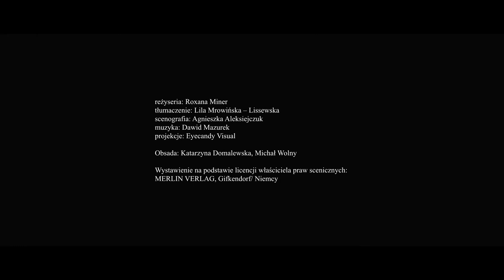Nina i Paul - trailer spektaklu Teatru Miejskiego w Gliwicach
"Nina i Paul" Thilo Refferta to spektakl dla nastoletnich widzów, który mówi ich językiem – mówi do nich i o nich. Jest jak strumień niekontrolowanych myśli, pierwszych emocji, buntów i zawstydzeń, trudnych pytań stawianych sobie i światu. Historia dziewczyny i chłopca jest zapisem zaledwie kilku godzin ich życia – ale godzin, które zostawią wspomnienie na wiele lat. Pierwsza przyjaźń, pierwszy pocałunek, pierwsze – dotknięcie nieba.

reżyseria: Roxana Miner
scenariusz: Thilo Reffert
tłumaczenie: Lila Mrowińska – Lissewska
scenografia: Agnieszka Aleksiejczuk
muzyka: Dawid Mazurek
projekcje: Eyecandy Visual

Obsada:
Katarzyna Domalewska*
Michał Wolny*
Katarzyna Wysłucha (głos z offu)
*gościnnie